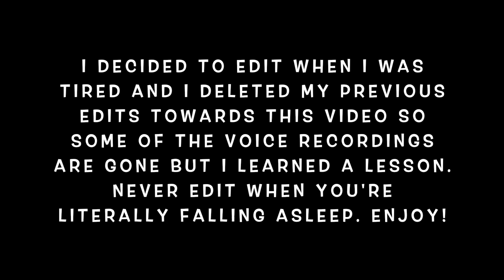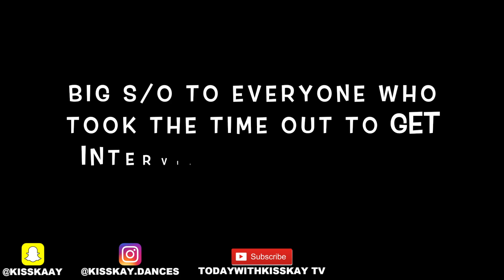SOMETHING YOU NEVER TOLD YOUR PARENTS| PUBLIC INTERVIEW| IT GETS SPICY|18+ ONLY